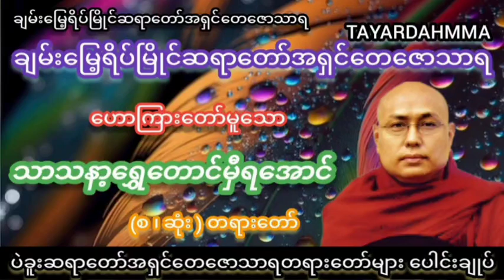တရားစက်ရုံဖွင့်တဲ့နေ့ (ဓမ္မစက္ကပဝတ္တနသုတ္တန်) တရားတော် - ချမ်းမြေ့ရိပ်မြိုင်ဆရာတော်အရှင်တေဇောသာရ